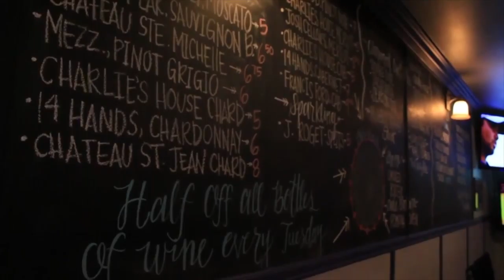Ron Stark with Bob Ulloa of Bob's Record Shack